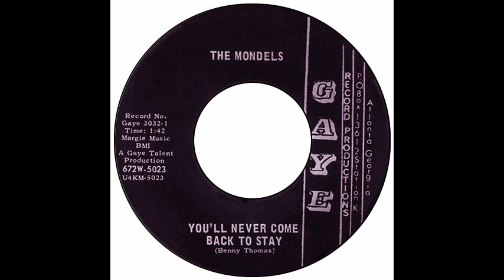Mondels - You'll Never Come Back To Stay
Gaye 3032 - Blue Ridge (and surroundings) Georgia USA 1967. Bit moody fuzz-punker from West Fannin High School rural Georgia. Awesome stuff from a rather obscure combo. Took ages to find a location. They also shared label with Little Phil And & Night Shadows and Red Beard & The Pirates.

Lamar "Larry" Harper, William Benny Thomas, Roy Farmer Jr, Greg Seabolt, Billy Suites